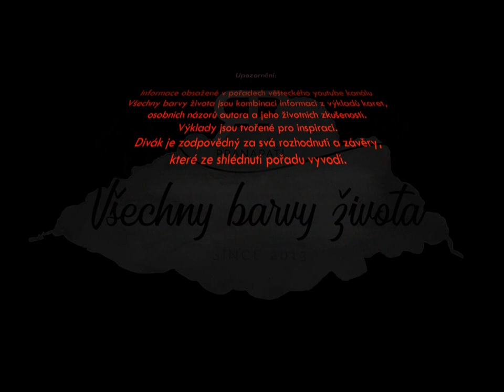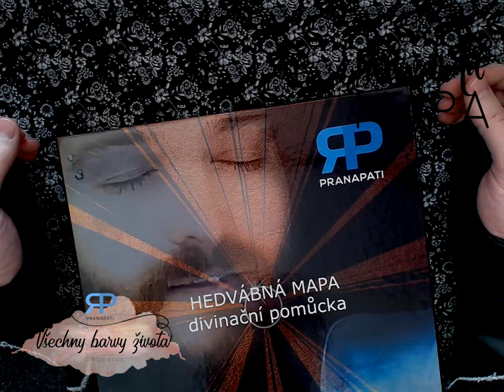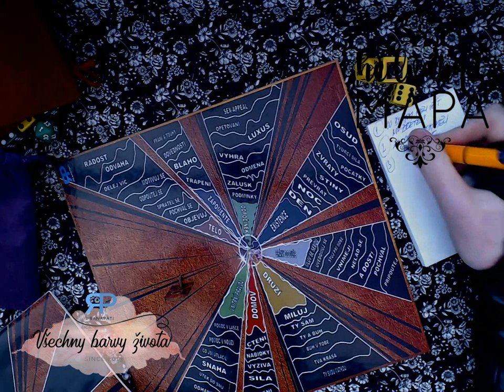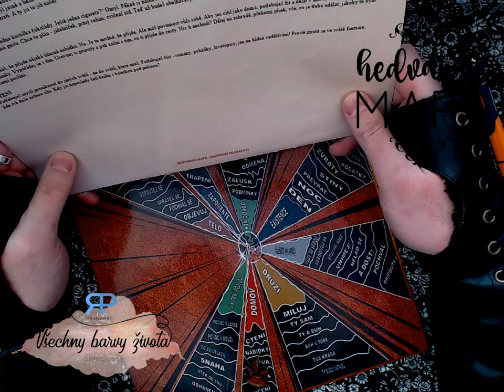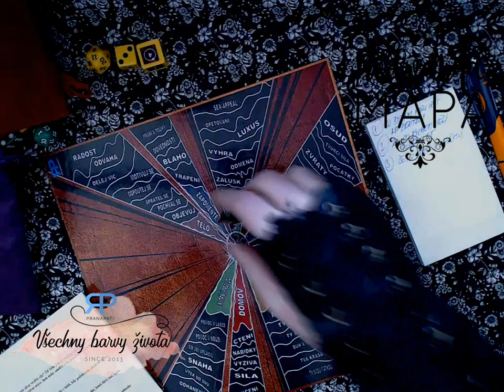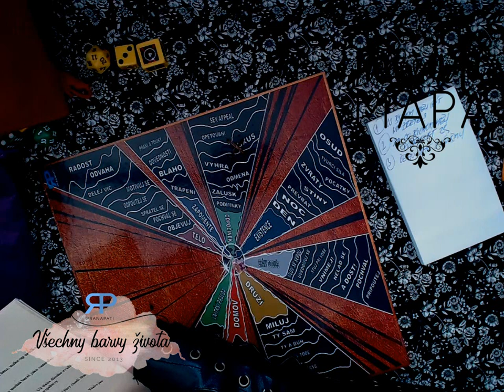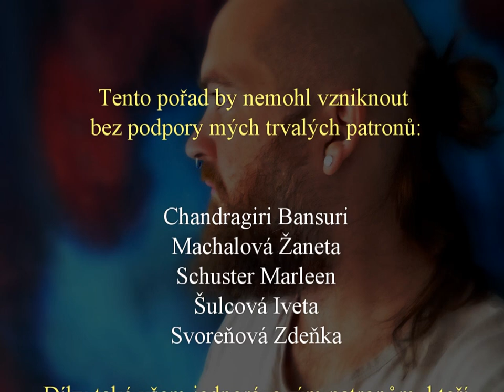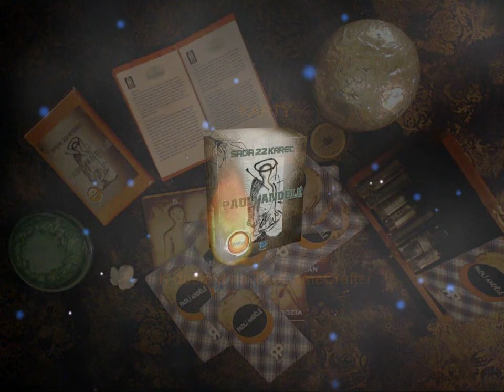Hedvábná mapa #3.1 - Otázky a odpovědi z deskové stolní hry (NADČASOVÝ VÝKLAD)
Namasté. Rád bych s vámi strávil trochu času při stolní deskové hře Hedvábná mapa. Vnímám tento pořad jako takové ohlédnutí za uplynulým týdnem a poděkování za jeho energie.